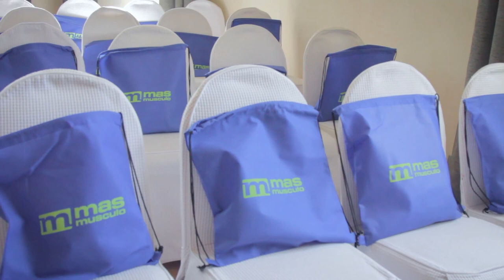AYUNO INTERMITENTE DESPUÉS DE COMPETIR, AMINOÁCIDOS ESENCIALES... - Mesa redonda - Parte 4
El pasado sábado 20 de mayo masmusculo.com y Big organizaron en El Palacio de Oriol (Santurce - Bilbao) un seminario impartido por los atletas men´s physique Endika Montiel y Ramses Rams. El seminario se llamó 3,2,1... ULTIMÁTUM A LA TARIMA, en el que hablaron de todo lo relacionado con los días y horas previas a una competición. Esta es la cuarta parte.